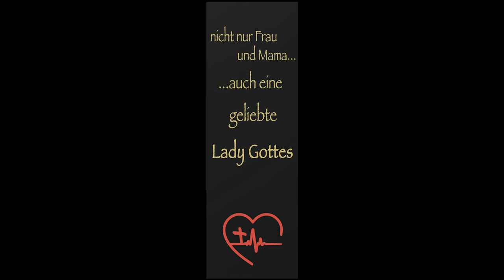Lauf Lady Lauf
Ganz liebe Grüße an alle Frauen und Mamis - Ihr seid unendlich von Gott geliebt.

Cover "Lauf Baby Lauf" von Tay Schmedtmann (Voice of Germany 6. Staffel)